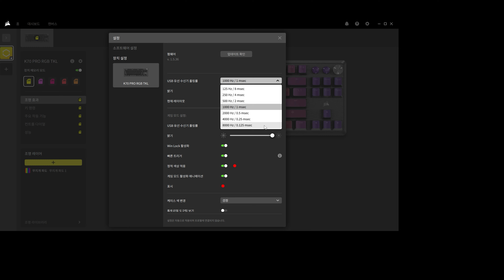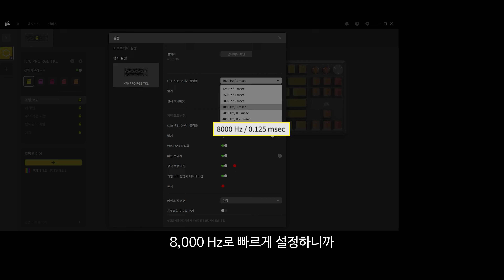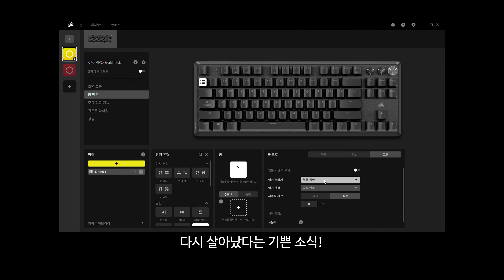나야, 매그내릭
자석축 종결템 유일한 단점!
풀.배.열.
텐키 나오기까지 1년 넘게 걸렸습니다.

커세어 K70 PRO TKL MGX WHITE